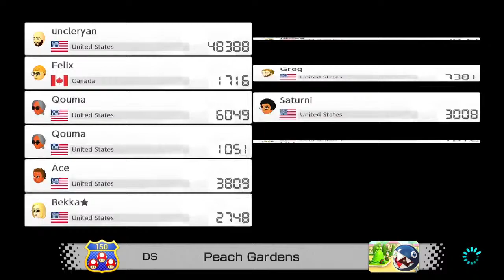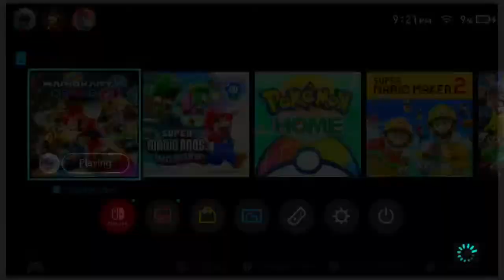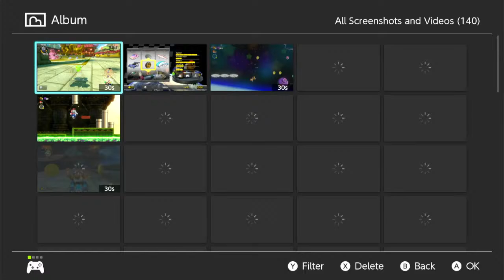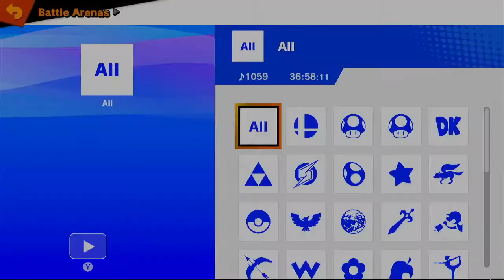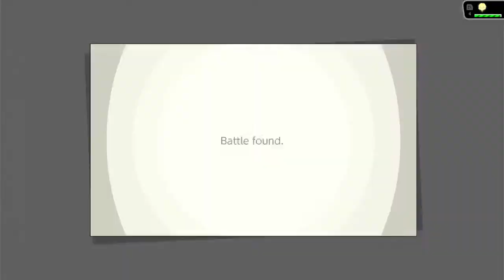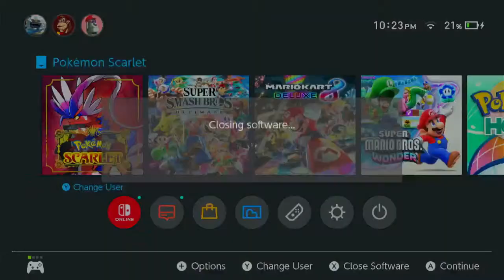6 Years of Saturni!!